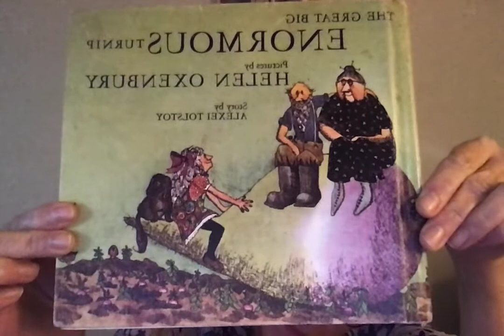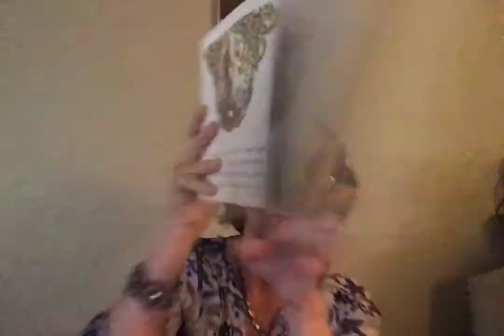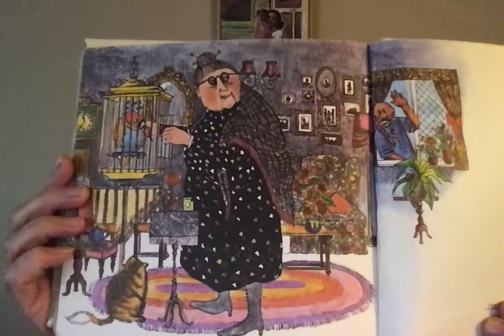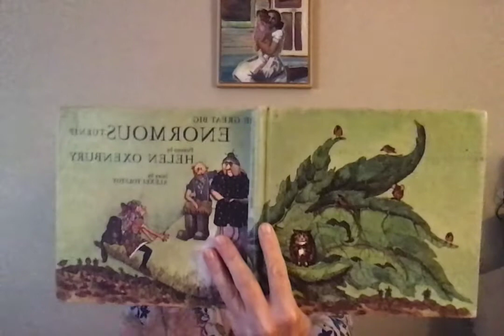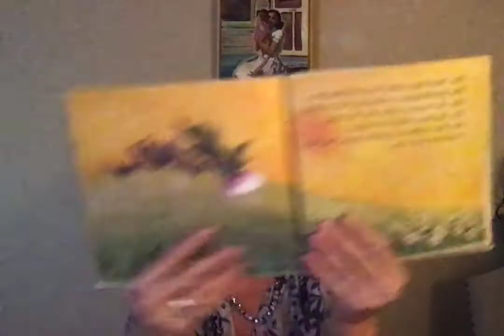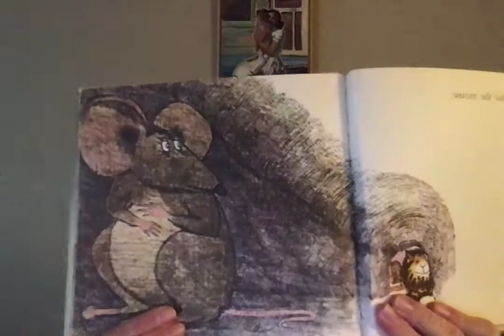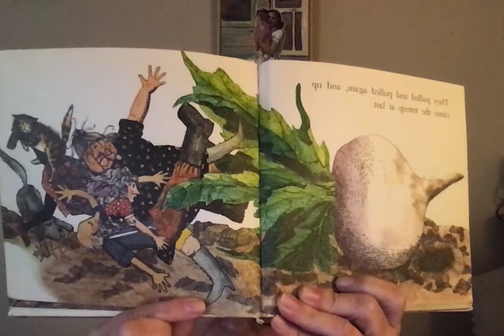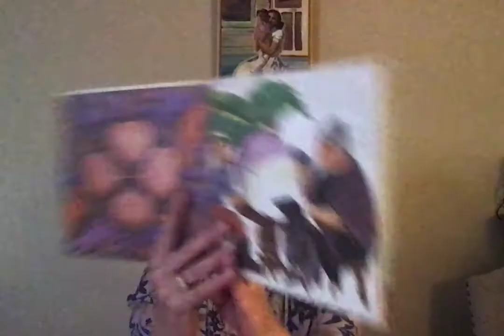Let's see what can Turnip this Year!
Garden story about Teamwork